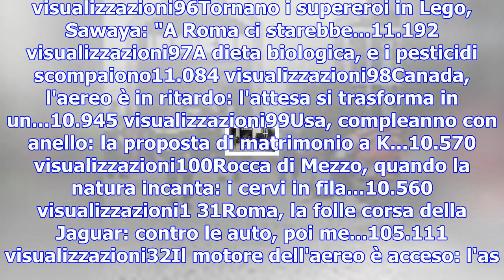L'altra manovra/1. il senatore d'anna ammette: ''ho firmato emendamento che è un pessimo modo di di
L'altra manovra/1. il senatore d'anna ammette: ''ho firmato emendamento che è un pessimo modo di dilapidare denaro''
1Firenze, storico caposquadra va in pensione: l'emozionant...47.212 visualizzazioni2Scontri tra ultr...